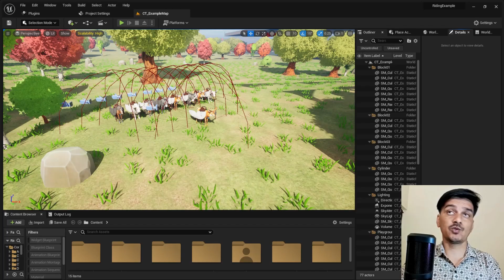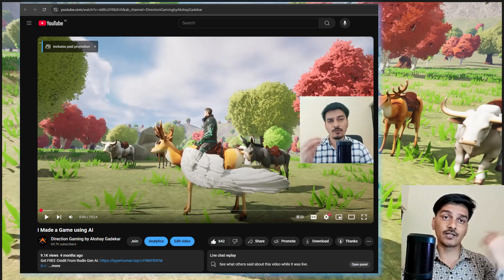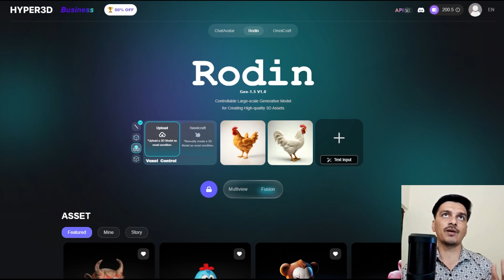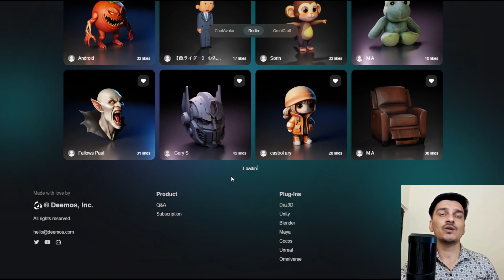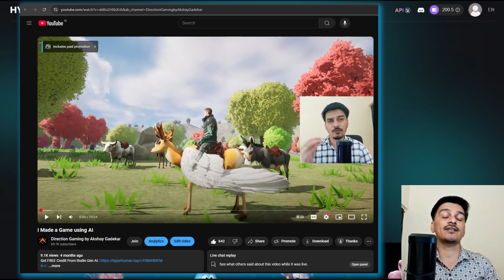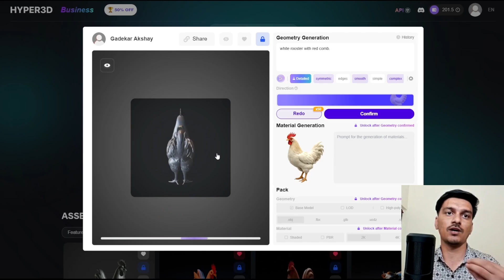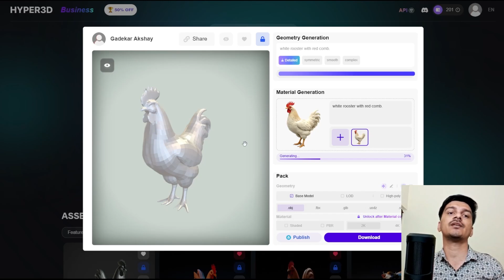I Made a Game using AI - Part 2